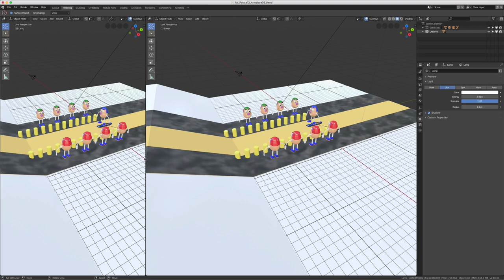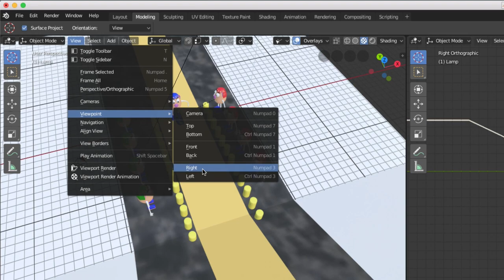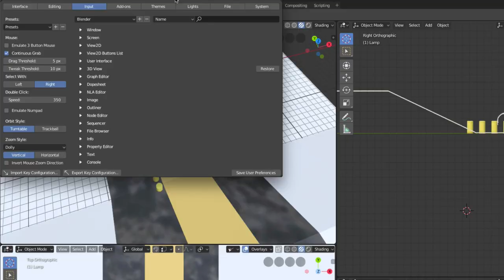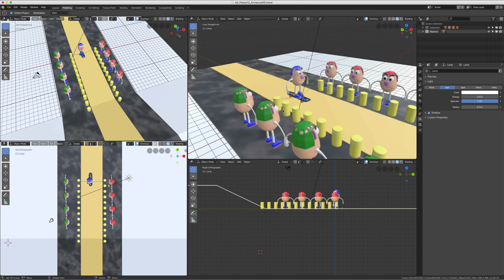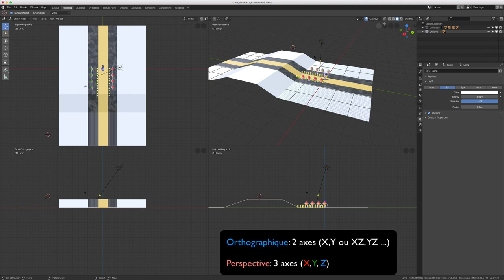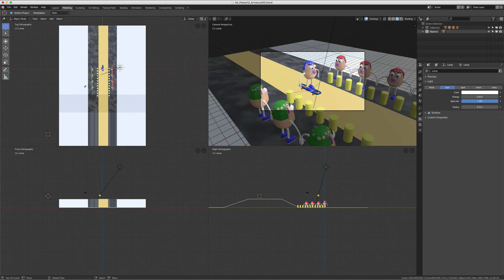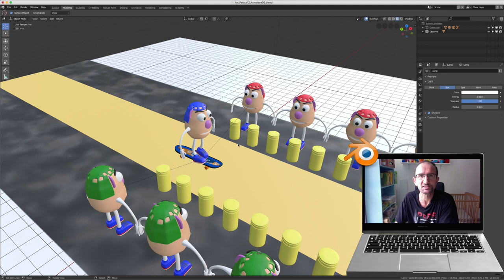Blender 2.8 - 05 - Vue / View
Sur cette vidéo, nous allons voir les différentes vues que l'on peut trouver sur Blender, nous verrons aussi la différence entre une vue orthographique et en perspective puis pour finir je vous expliquerais que l'on peut activer différentes vues grâce au PIE MENU.